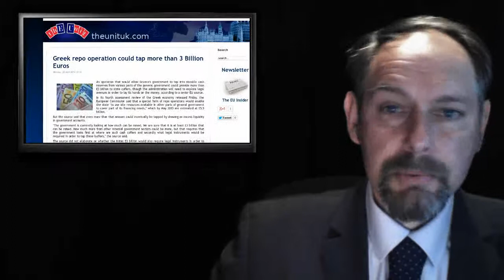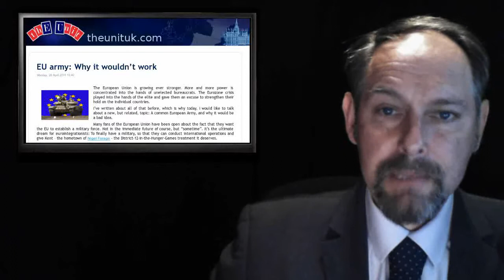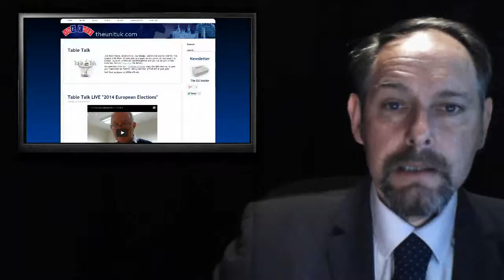ThEUnit: EU eyes F1 - Renewables 202020 - Greek Cash Find - EU Army - Table Talk